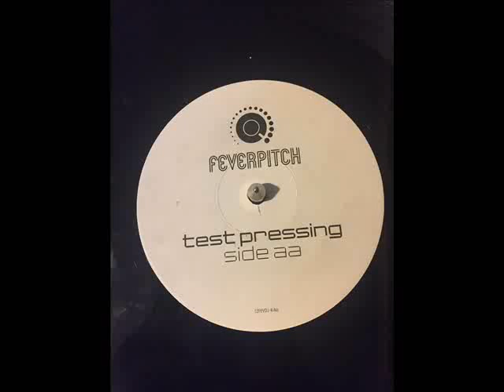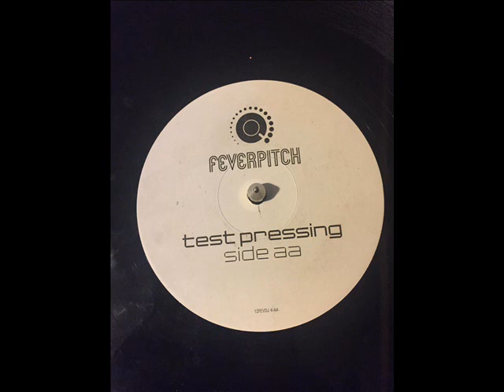the key the secret 2004